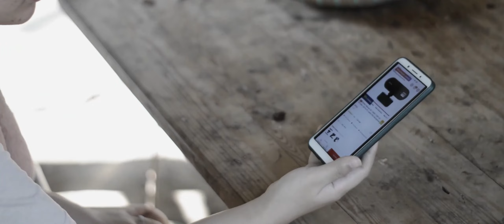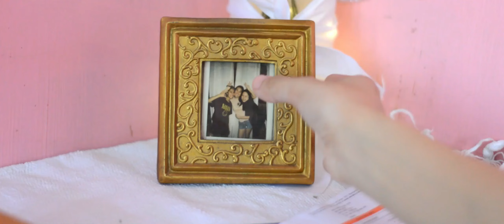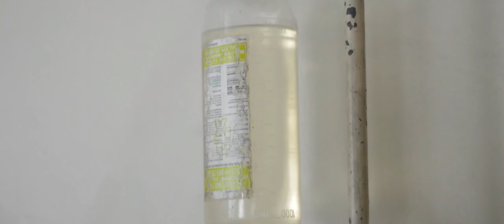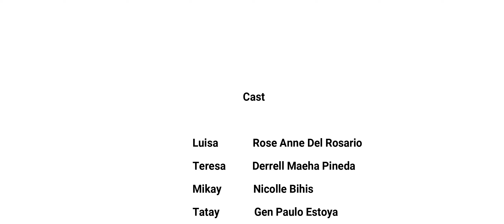Dapit Hapon by No Role Production (Easter Sunday)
Dapit Hapon by No Role Production
(Easter Sunday)